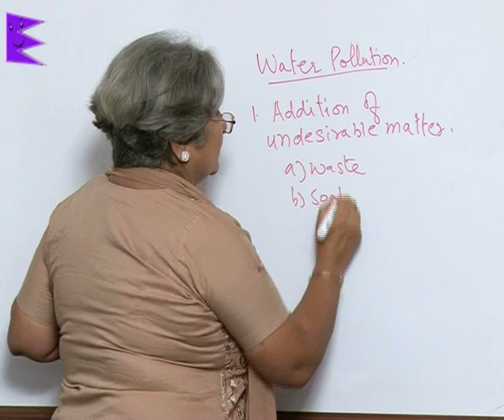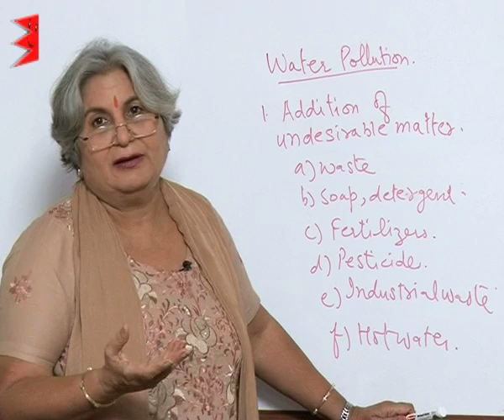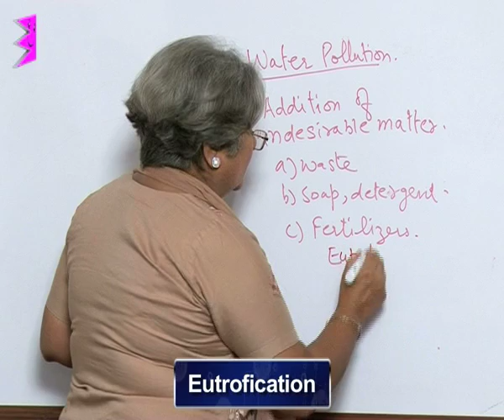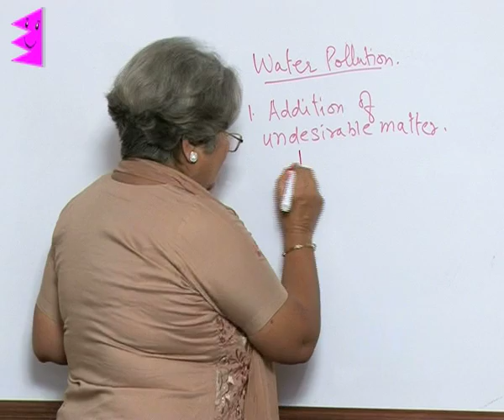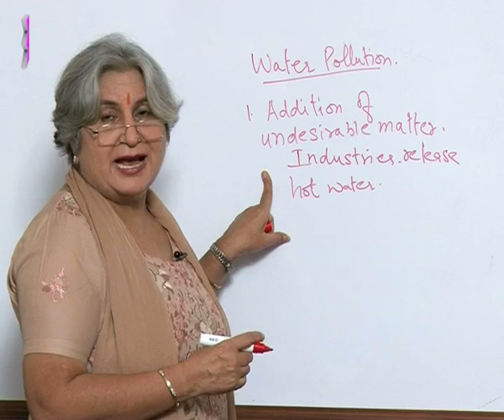CBSE Class 9 Chemistry Natural Resources Water Pollution |Extraminds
Chapter: Natural Resources
Topic: Water Pollution
Extraminds